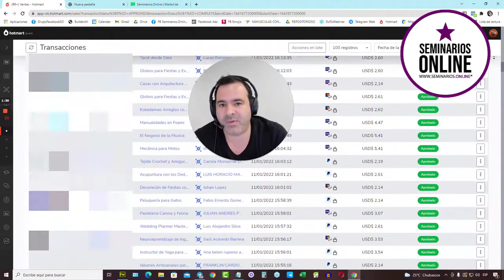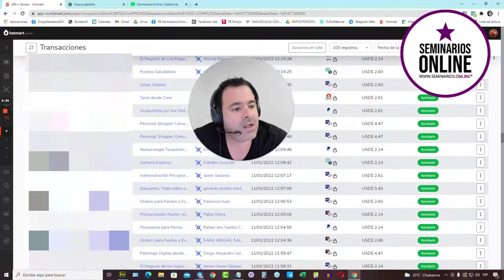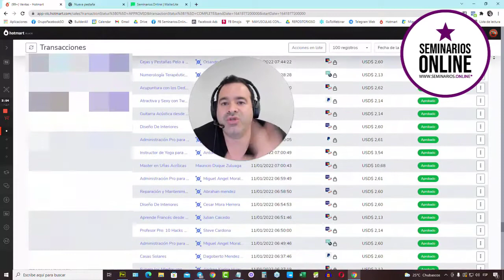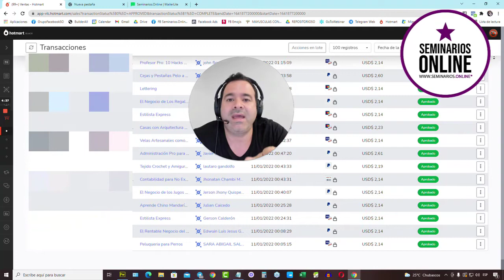Reporte de ventas 11 de enero del 2022 MAURICIO DUQUE